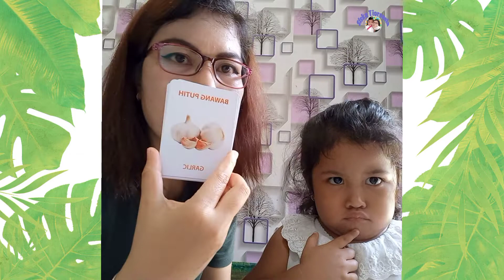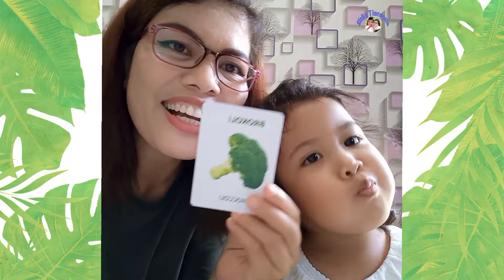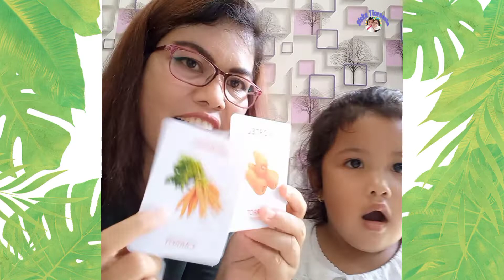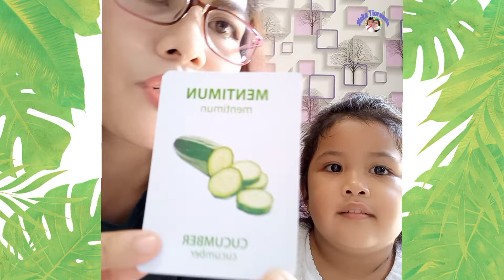Metode Ini Dijamin Bisa Lancar Berbicara Bahasa Inggris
Video Metode Ini Dijamin Bisa Lancar Berbicara Bahasa Inggris ini dijamin bisa melatih percakapan bahasa inggris karena sudah terbukti dan gampang dilakukan tanpa membuat belajar percakapan bahasa inggris menjadi sulit. ___________________________________________________________________________
Selamat belajar!